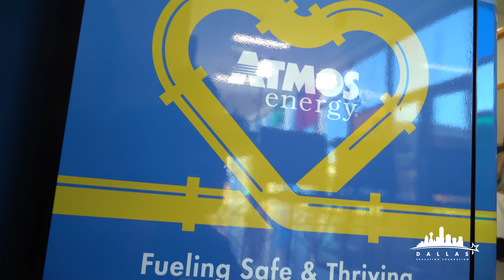Atmos Energy's Book Vending Machine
Turning a snack machine into a portal to the imagination! Reading is fun at Dallas ISD with the help of a new book vending machine Eddie Bernice Johnson & CC Burleson Elementary Schools thanks to Atmos Energy. so that we can together accelerate student success